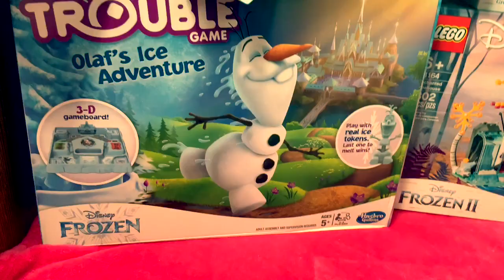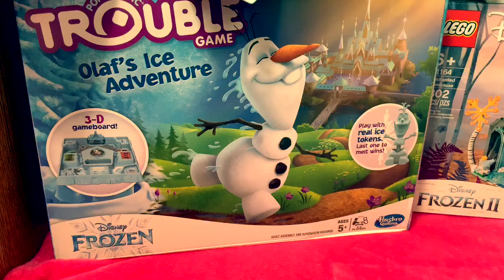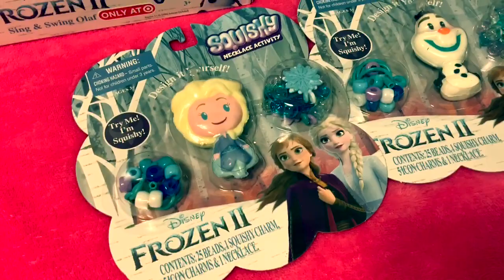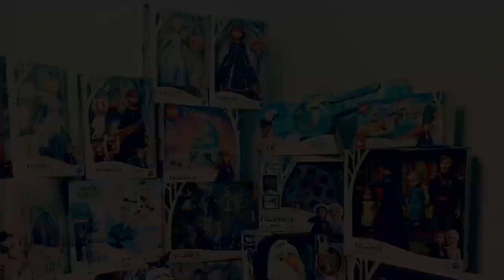Frozen 2 NEW Toys! First Look!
I’m super excited to unbox these toys for you!

Walt Disney Animation Studios “Frozen 2” opens in U.S. theaters on November 22, 2019❄️🍂

🎼🎶Music From...